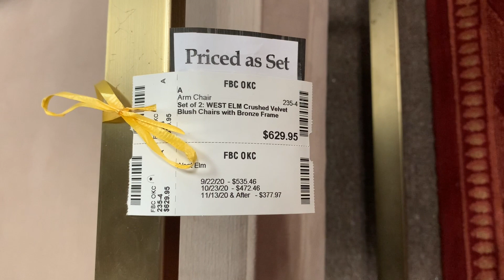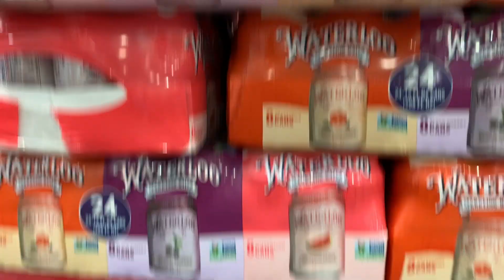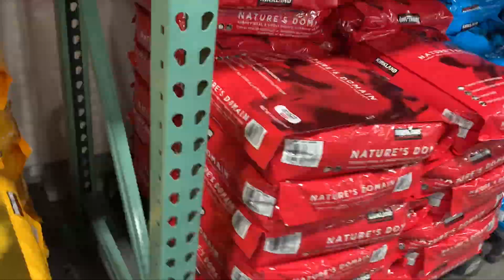HUGE SHOPPING HAUL+ Room Makeover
Wow, it has been A WHILE since I went on a massive shopping trip...today turned into just that with stops at Target, Lowe's, and Costco for random needed items (and a few fun impulse buys). I show you my (accidentally) HUGE haul and then finish out the video with a much needed makeover of the dogs' room.

Maile's Instagram: @maile_nicki
Eric's Instagram: @estrimple